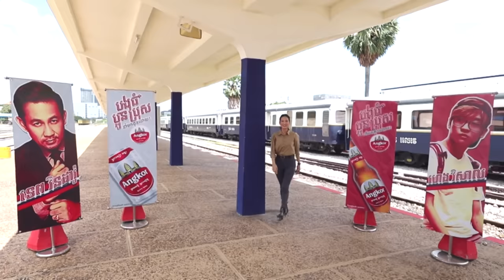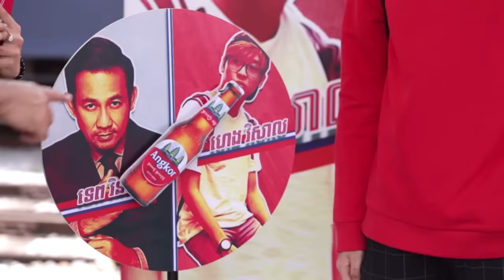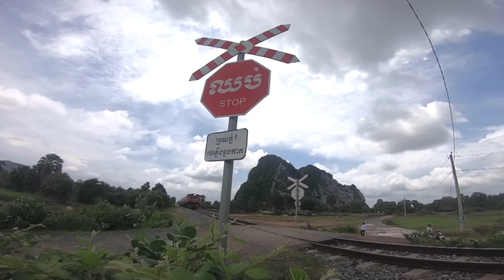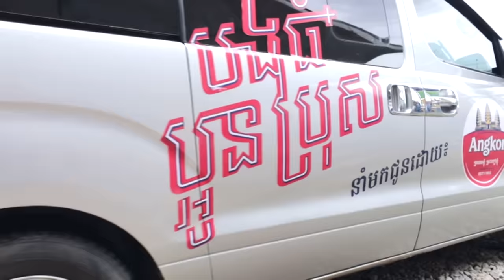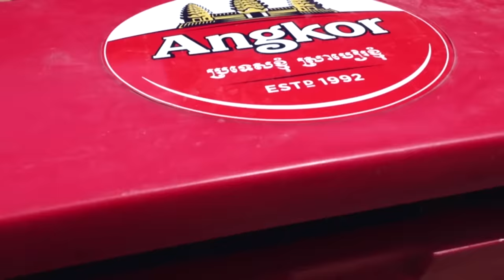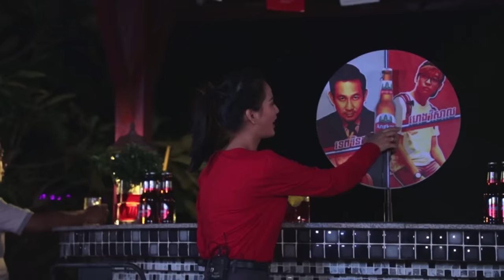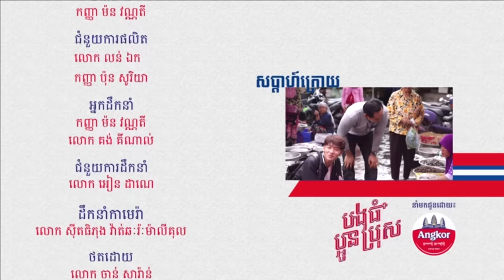ស្គាល់រស់ជាតិជីវិតហើយ || បងធំប្អូនប្រុស EP01